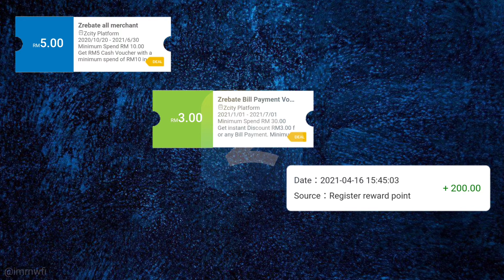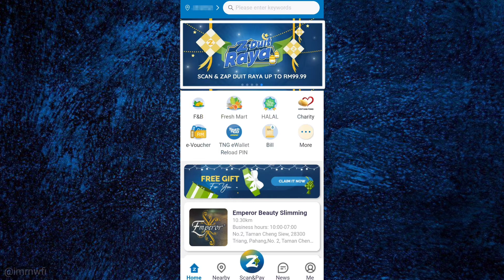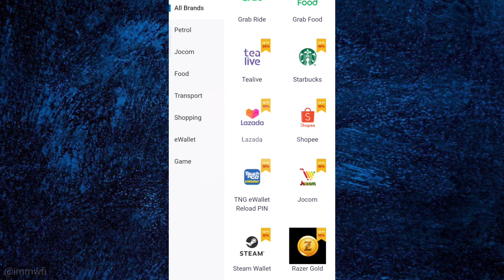Cara Dapat Duit Raya Daripada ZCity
Dapatkan duit raya daripada aplikasi ZCity.

ZCity nak bagi RM99.99 duit raya🤑

Berbelanja di ZCity untuk dapatkan pelbagai diskaun.